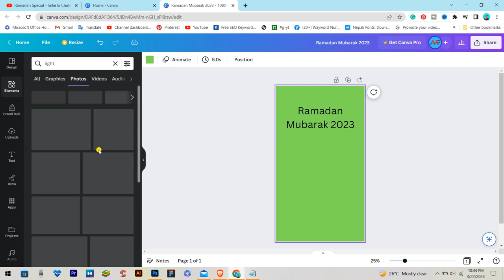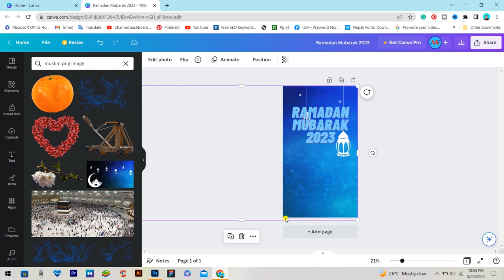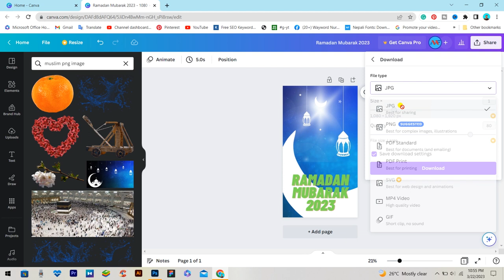Ramadan Mubarak story ideas || Happy Ramadan 2023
Ramadan Mubarak to you too! May this holy month of Ramadan bring you and your loved ones peace, prosperity, and blessings. Ramadan is a time of spiritual reflection, self-improvement, and devotion to Allah, and I hope you find fulfillment in your observance of this special time.